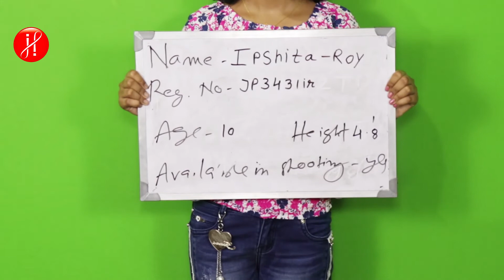Ipshita Roy Acting Audition Jasmine Production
folowing casting needed :
1)Child  Boy artists age (10 years)
 2) teenager boy (12 to 17 years)
3) teenager girl - 10 to 16 years
4) male lead - with good look and good height  (18 to 26 years)
5) female Lead - with fair look beautiful face and good height (18-25 years)
6) house wife - 28 to 40 years
7) working Male - 28 to 45 years